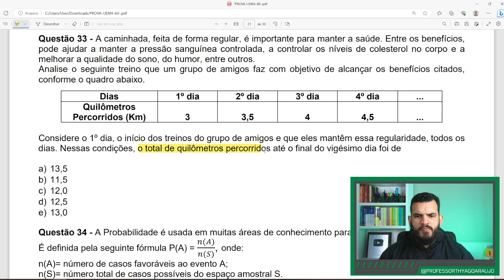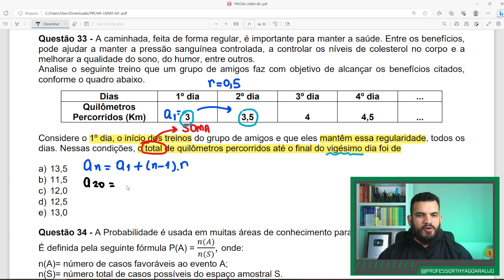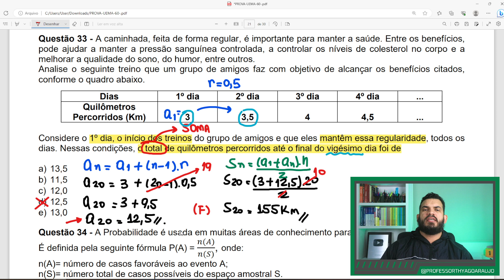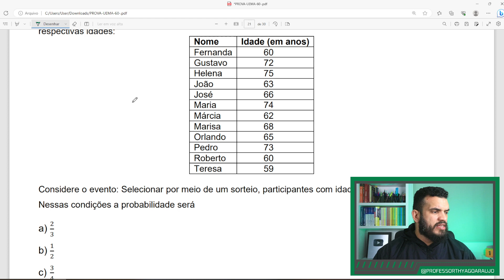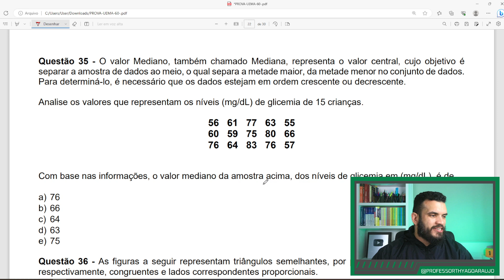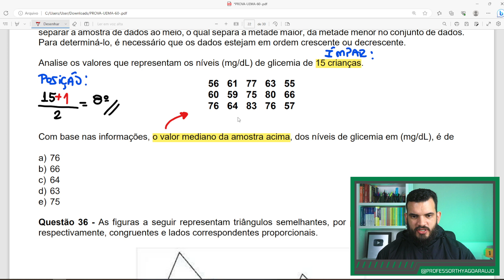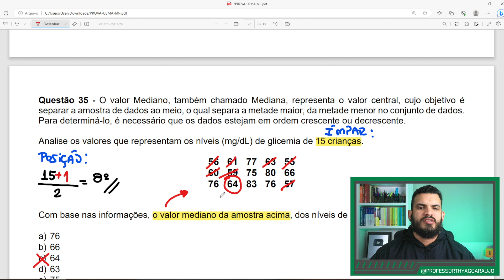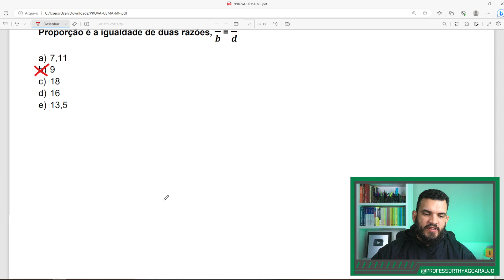UEMA 60+ 2023 | Gabarito de Matemática + Comentários PAES 2024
O que a prova de Matemática do UEMA 60+ 2023 tem a ver com a prova de Matemática d PAES UEMA 2024? É justamente isso que eu vou te contar nesse vídeo.
Conteúdos da prova:
1 - Progressão Aritmética
2 - Probabilidade
3 - Mediana
4 - Semelhança de triângulos

Aqui no canal você encontra diversas videoaulas gratuitas específicas para o vestibular PAES da UEMA.